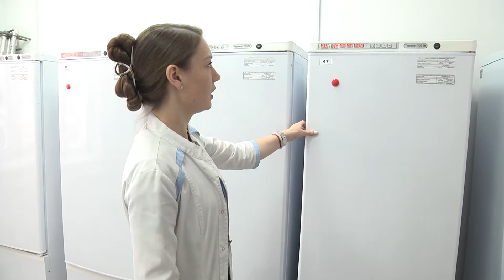«Городской» корреспондент узнала, как агрономы испытывают сою перед посевом